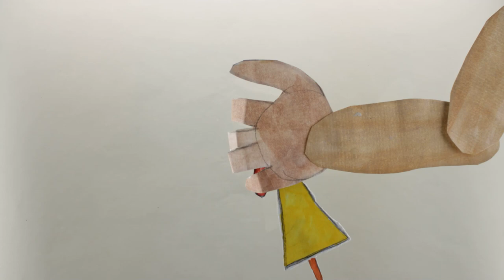Неожиданный подарок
Детская студия анимации "ЦВРиК"
Свердловская область, г. Сысерть